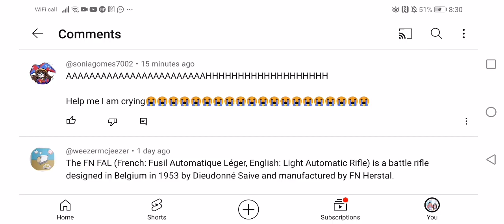WWWWWWHHHHHHHHHYYYYYYY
Be careful on what you watch kids
sus The amazing digital circus